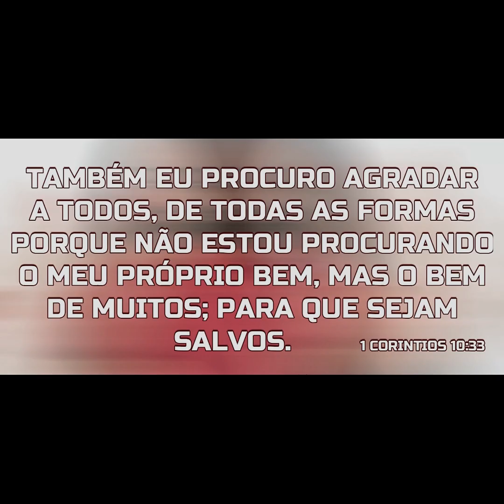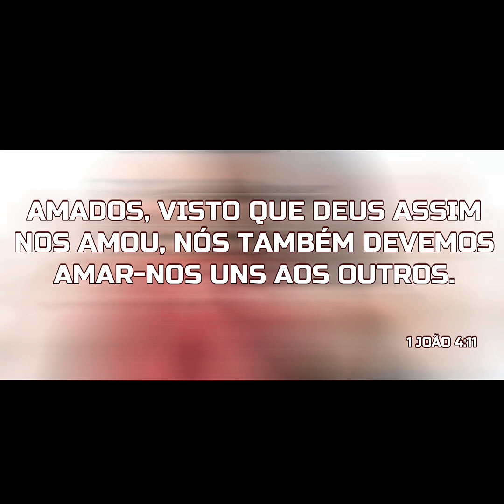OU ME ODEIAM, OU ME AMAM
A maior mentira da internet é o estereótipo de que eu não preciso agradar ninguém; eu sou assim mesmo; ou me odeiam, ou me amam e eu não estou nem ai pra ninguém; me aceitem como sou; falo o que penso e não tenho papas na língua: MAS o que a Bíblia fala sobre essa tendência?